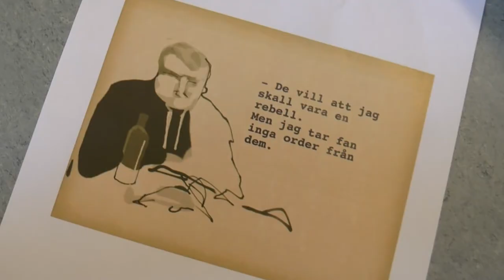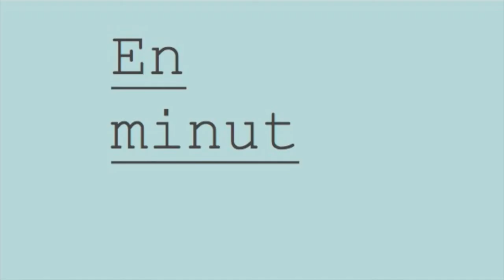En minut Malmö: Kent Wisti